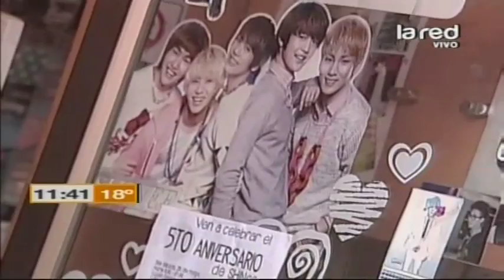La invasión de la cultra oriental en Chile